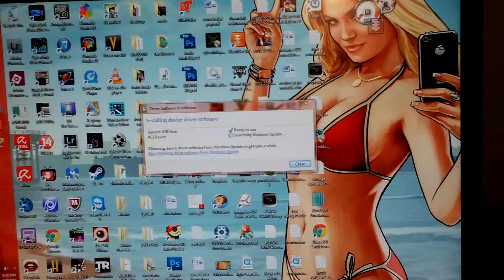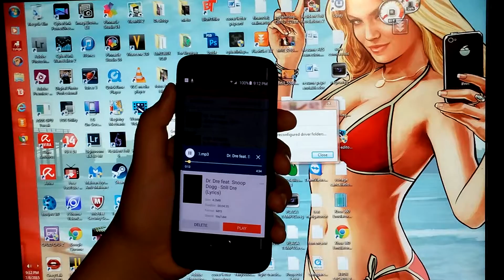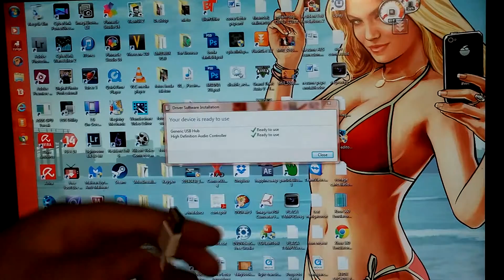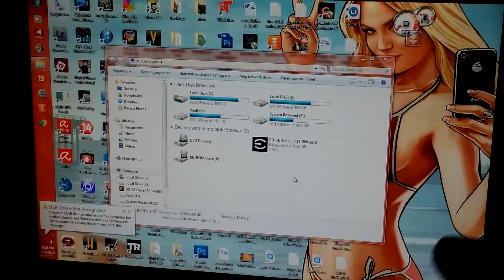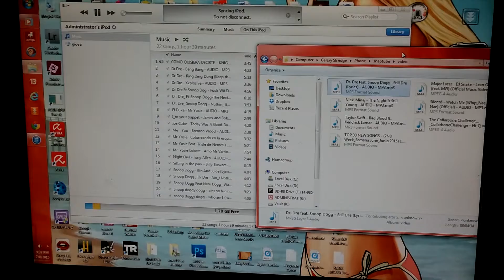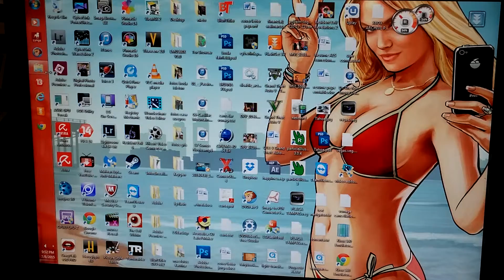COMO DESCARGAR MUSICA Y VIDEOS A TU SMARTPHONE DE YOUTUBE